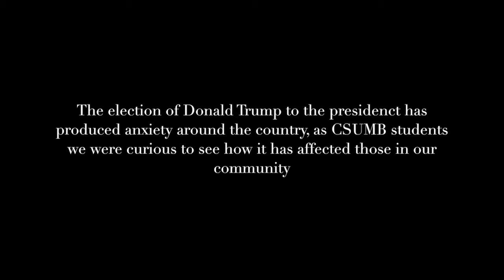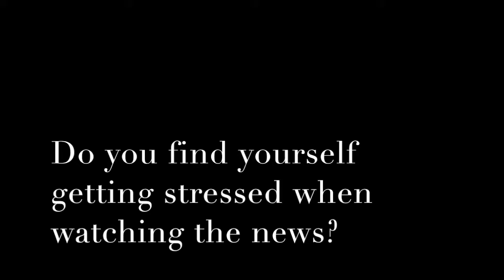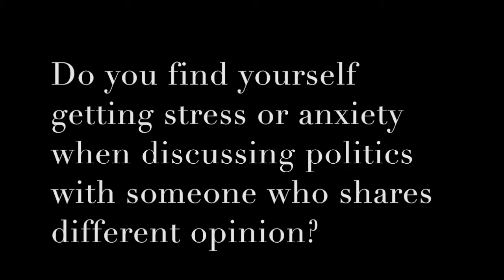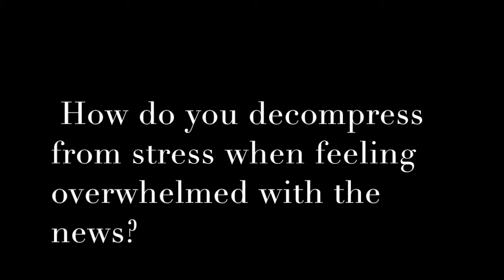PSY321: Anxiety and Politics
The 2016 election of Donald Trump has impacted students in various ways. Many minority students experience anxiety and may be unsure how to cope. This group interviewed a few CSUMB students to explore their diverse perspectives. The video ends with some tips and resources for how to handle anxiety about the political climate. This group project was completed for PSY321 (Clinical Psychology).

Group members: Shelby Carrillo, Natalie Geronimo, Constant Braggs, Waverlee Craig, and Jaime Parker
Course assistant mentor: Hunter Lew
Professor: Jennifer Lovell